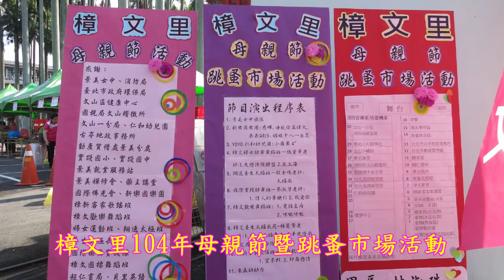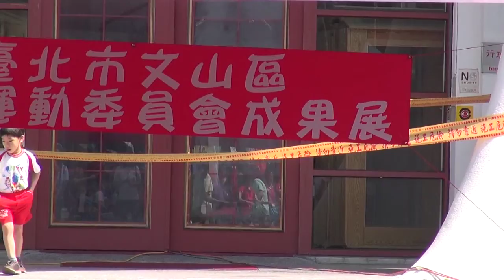樟文里104年慶祝母親節暨跳蚤活動~~景美女中旗隊表演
樟文里104年慶祝母親節暨跳蚤活動
景美女中旗隊表演